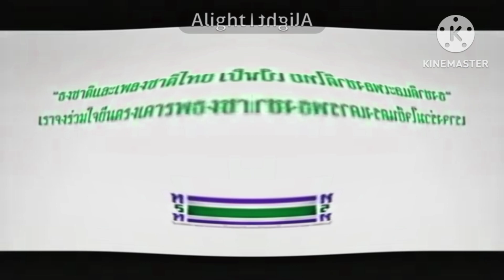ทรท Logo Animation In G-Major 7931